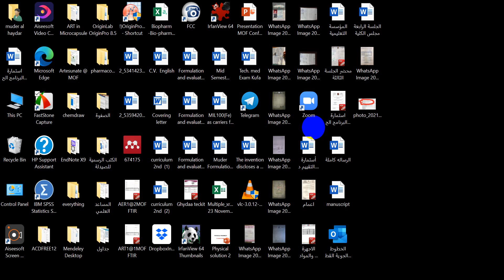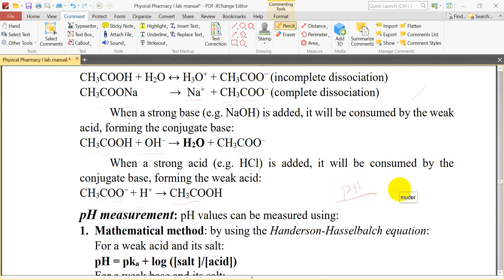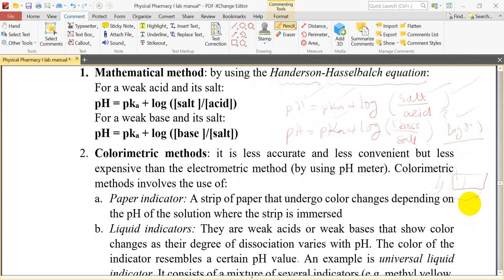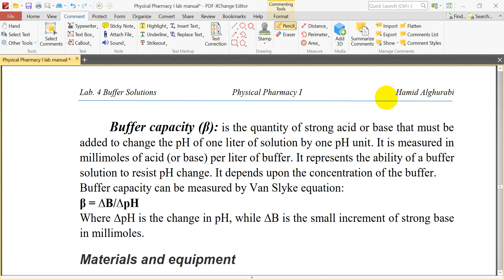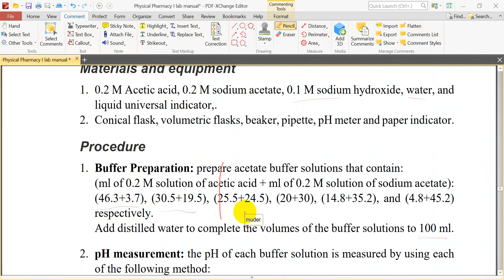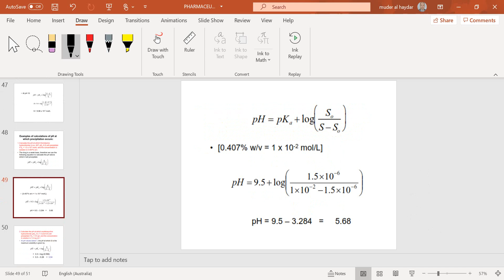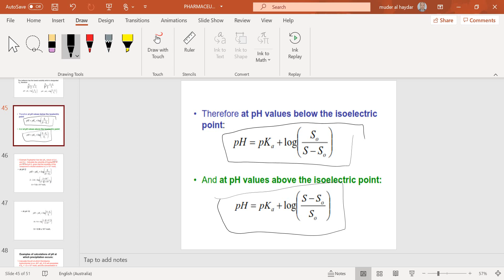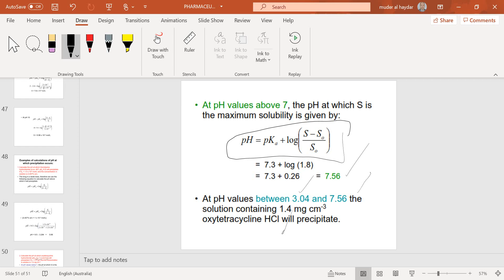Physical Pharmacy- LAB- Buffer solution